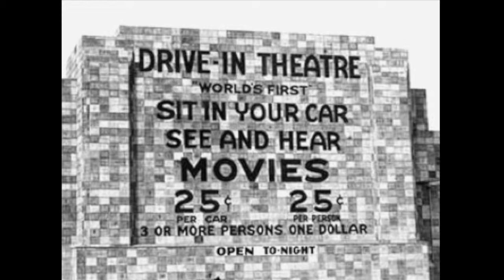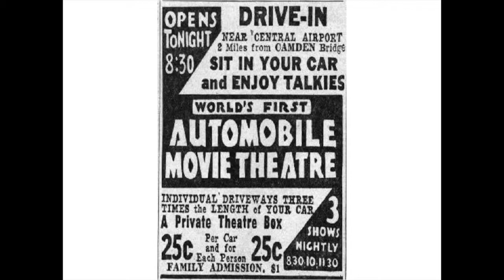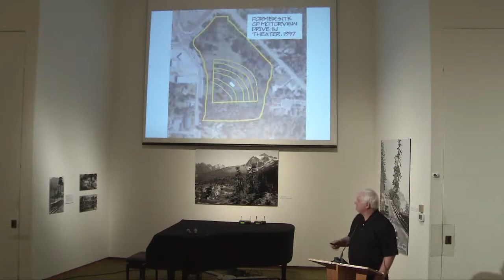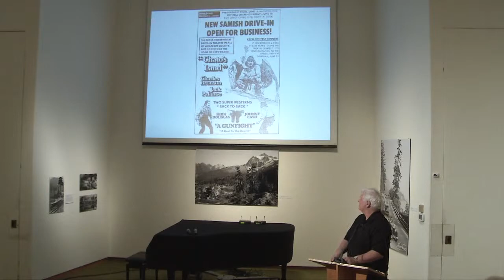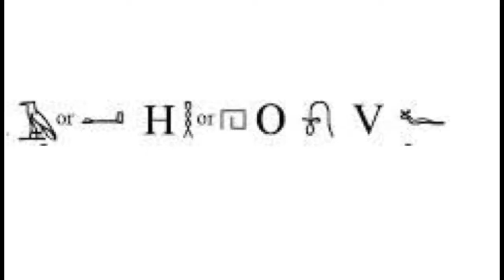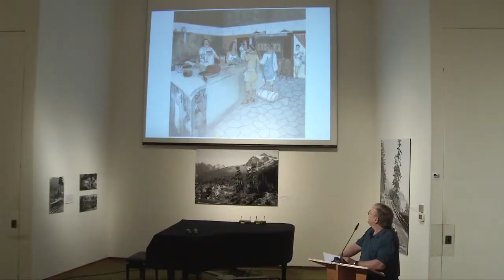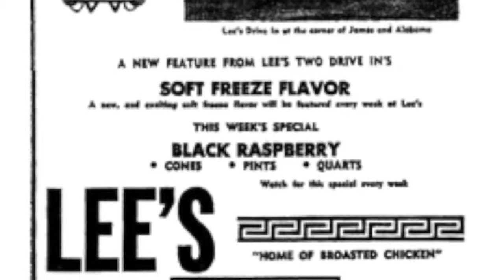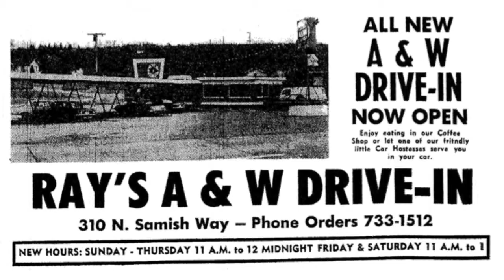Drive-Ins, -Ups & -Thrus of the Northwest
The Whatcom County Historical Society presents Drive-Ins, Drive-Ups & Drive-Thrus with Wes Gannaway & Kent Hoelsather. Showing the history and evolution of fast food and the car.